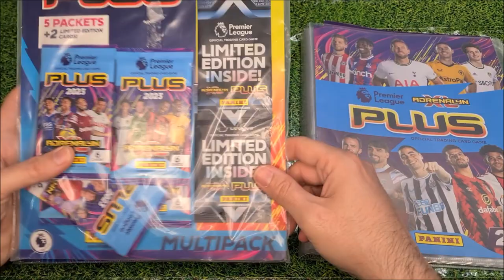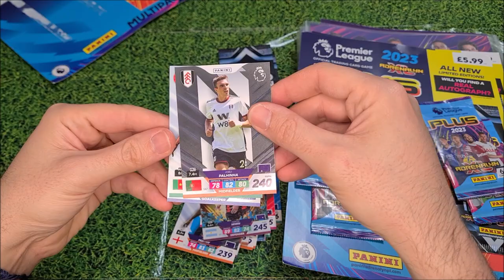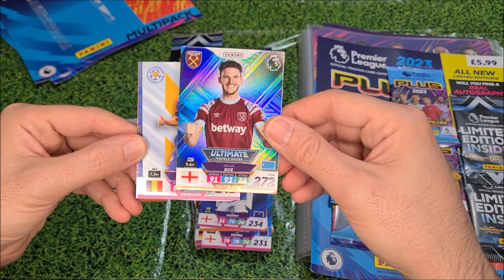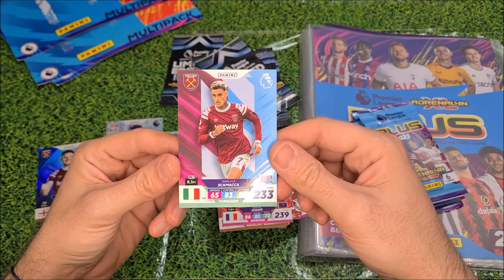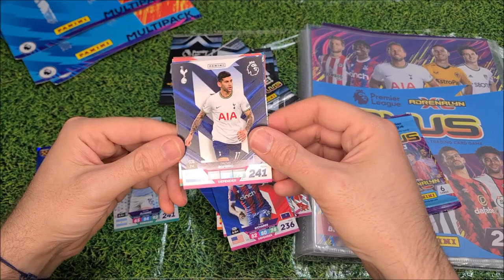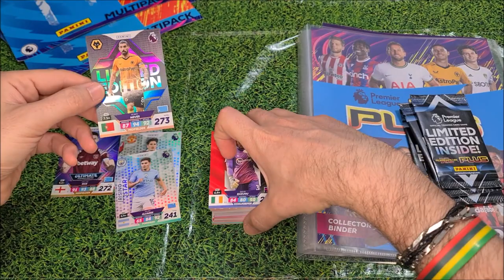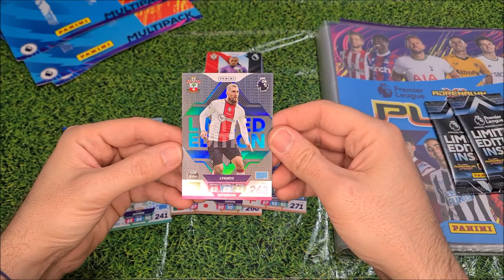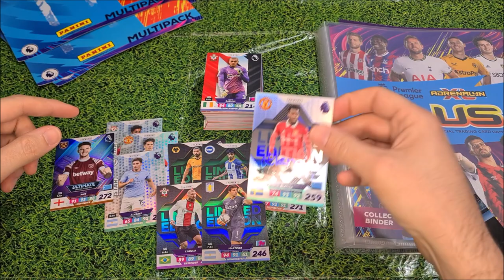🇬🇧 LA PRIMA FIRMATA 💥💥 || PANINI AXL PREMIER LEAGUE PLUS 2023 || APRO 3 MULTIPACK 😱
ANCORA PREMIER LEAGUE!!!
Nuovo video dedicato all'update della collezione @panini della @premierleague 2022/23, ovvero la collezione di carte nella versione PLUS!
In questo video andiamo a spacchettare altri tre multipack (costo 5,99 £ l'uno) che contengono:
- 5 pacchetti da 6 card l'uno
- 2 Card Limited Edition

Prezzo davvero ottimo per chi, come me, cerca di completare il set delle carte Limited Edition con la speranza di beccare qualche autografo e infatti... a sto giro abbiamo beccato la prima firmata!

PANINI PREMIER LEAGUE AXL PLUS 2023
Torna la raccolta PLUS della Premier League che, anche quest'anno, ha un raccoglitore interamente dedicato. Le card di questa collezione marcata PaniniUK sono, come sempre, FANTASTICHE con un artwork COMPLETAMENTE diverso da quello delle altre raccolte che escono in Europa (Italia e Spagna, visto che in Francia quest'anno le Adrenalyn non sono uscite).
La raccolta è composta da ben 369 card, ovvero 18 card per ogni squadra più le 9 card ULTIMATE, così suddivise:
- 240 Base card
- 20 Captain
- 20 Team Crest
- 20 Fans' Favourite
- 6 Safe Hands
- 6 Defensive Titans
- 6 Wing Wizard
- 7 Magic Boots
- 6 Midfield Master
- 7 One to Watch
- 6 Rising Star
- 6 Assist King
- 7 Goal Machine
- 9 Ultimate
- 3 Golden Baller

Come sempre ci sono tantissime card Limited Edition, ben 23, di cui 3 esclusive delle riviste Strike It!
Le versioni Signature sono 13 mentre le REAL AUTOGRAPH ben 6, quindi. BUONA CACCIA!

Tanti anche i prodotti legati alla raccolta:
- Starter Pack con 1 Limited e 1 Ultimate card: costo 6,99 £
- Multipack con 5 bustine e 2 Limited: costo 5,99 £
- 2 Poket Tin (Yellow & Blue): costo 8,99 £ l'una
- Multiset da 10 pacchetti e 1 Limited Edition: costo 9,99 £
- Box da 50 pacchetti: costo 50,00 £

In questo video abbiamo aperto:
- Premier League AXL PLUS: 3 x Multipack (costo 5,99 £ l'uno)
per una spesa totale pari a 17,97 sterline (pari a circa 25,00 euro).
Buon Divertimento!!!